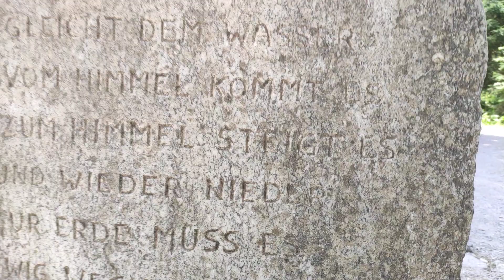Rainbow Krimml Waters Waterfalls Cascades Regenbogen Krimmler Wasserfälle Natur Wandern Wasserfall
Die Krimmler Wasserfälle, Krimml Waters Rainbow Waterfalls Cascades, sind mit einer gesamten Fallhöhe von 385 m die höchsten Regenbogen Wasserfälle Österreichs. Sie befinden sich am Rand des Ortes Krimml (Salzburger Land) im Nationalpark Hohe Tauern. Gebildet werden sie durch die Krimmler Ache, die am Ende des hoch gelegenen Krimmler Achentals in drei Fallstufen hinunterstürzt. Das Wasser fließt dann in die Salzach, den Pinzgau entlang weiter Richtung Salzburg und gelangt zur Mündung in den Inn.

Wanderung Wasser Natur Berg Wandern Hike. Hiking Ausflug Ausblick Heimat Urlaub Attraktionen, Ausflugsziele & Erlebnisse mit der Zell am See Kaprun Sommerkarte Summer Card Karte

Was beinhaltet die Sommercard Zell am See?
Inkludierte Gratisleistungen Ausflüge 2022

Austria highest waterfall